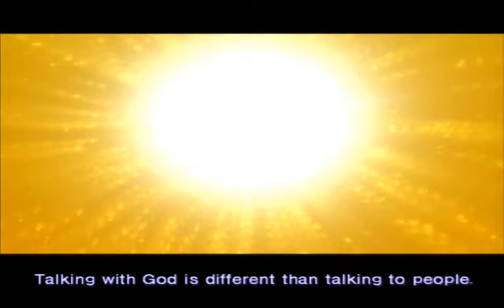Part 33: EGG Installation revisit 1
The cutscenes are not over yet! Once they are, we do have a small moment's rest - make good use of it.

Let's go back to the EGG installation, then. But... it's not in the condition in which we left it. Do NOT blame me!